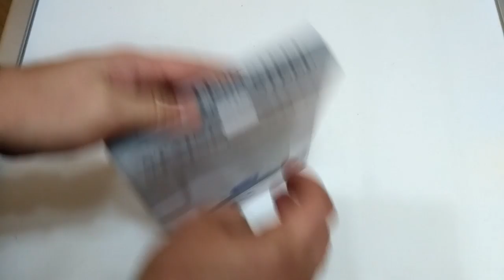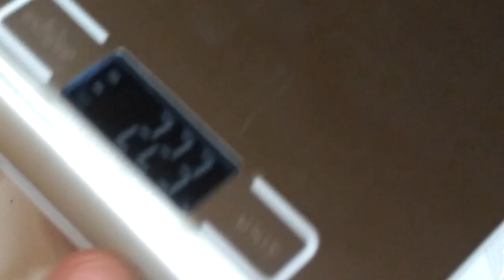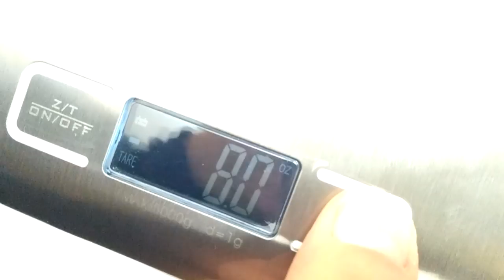Весы кухонные Digital LCD Electronic Scale Kitchen Tool из Gearbest ZTD #298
. 🔥 В этом видео распакуем и протестируем кухонные весы из магазина GearBest.